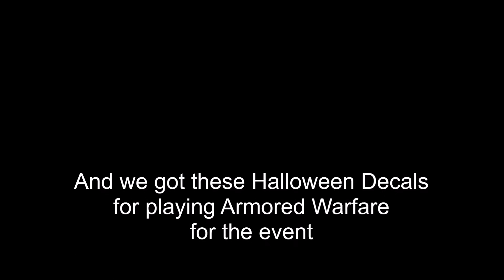Armored Warfare 2016 Trick or Treat in the garage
Obsidian Entertainment has given the Armored Warfare (AW) players a Halloween trick or treat gift for playing AW.  So the normal garage has been changed into something different along with a second show. Nice effects.

In addtion, we got  decals from the Introducing Halloween Hell event.

As quoted:

"We have prepared a set of epic Halloween 2016 decals for all active players! These include:
Armored Gothic
Were Van Go
Witches Mother
Scream by Mummy
Headless Horse Crossing"

I got their examples in the video.

Closing Music
The Terror Below by Brian  Boyko